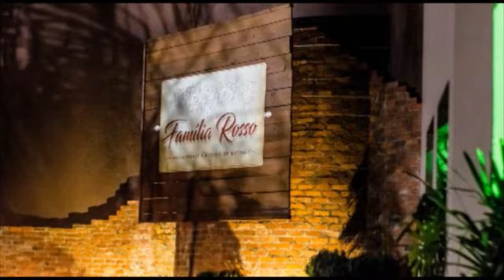PROGRAMA TIGRE EM FOCO 31.01.2019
Programa Tigre em Foco desta semana,apresenta um bate-papo com Robson Izidro,superintendente do Criciúma Esporte Clube e com Julio Remor,diretor Comercial e de Marketing do TIgre.